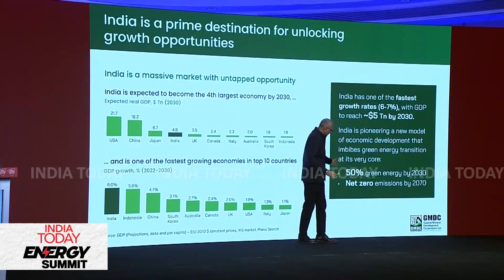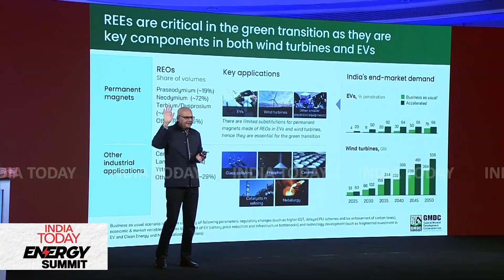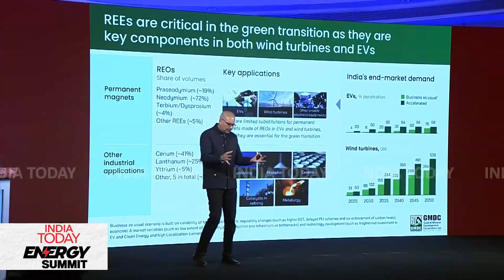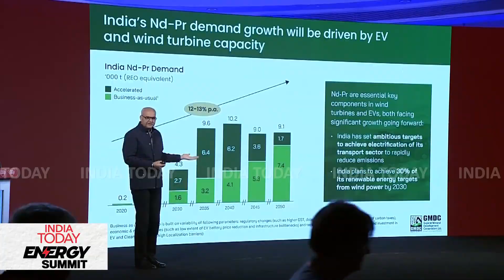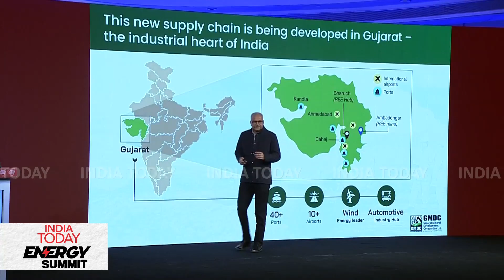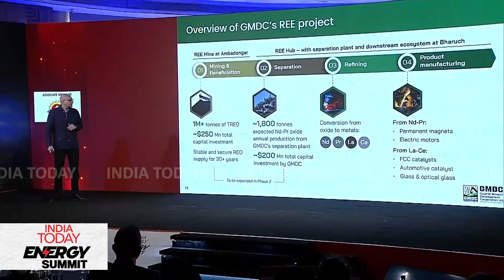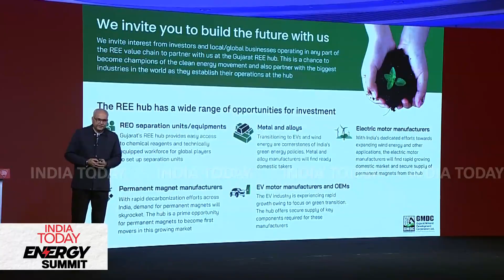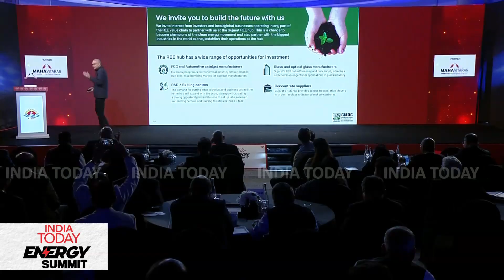GMDC will build the first rare earth elements processing hub: IAS Roopwant Singh on 'Atma Nirbharta'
Gujarat Mineral Development Corporation (GMDC) will build the first and only rare earth elements hub in the country, said Roopwant Singh, IAS, Managing Director of GMDC. In a significant push for India's 'Atma Nirbhata' or self-reliance in strategic sectors, Singh detailed plans for a processing hub in Gujarat based on what he termed the 'world's eighth best asset'. The focus will be on four key elements—Neodymium (Nd), Praseodymium (Pr), Dysprosium (Dy), and Terbium (Tb)—which are critical for making compact permanent magnets for electric vehicles and wind turbines. Singh stated that these elements are the 'secret sauce' for the energy transition. The project, located on Gujarat's 'golden corridor', will involve mining, processing, and refining to make the country self-sufficient and reduce strategic vulnerabilities. Singh also noted that GMDC has the only upcoming new copper mine in India for the next decade.